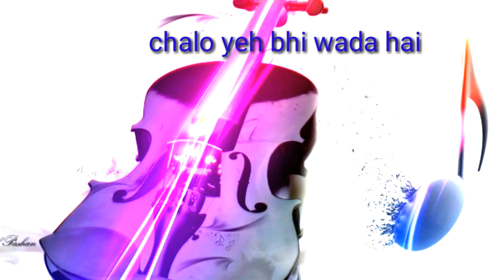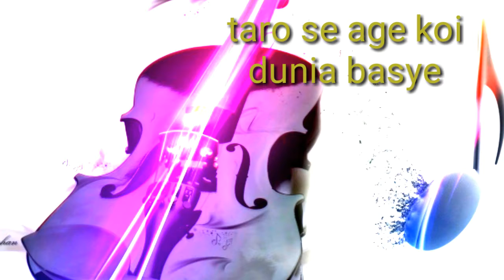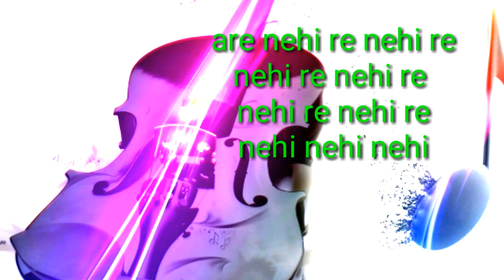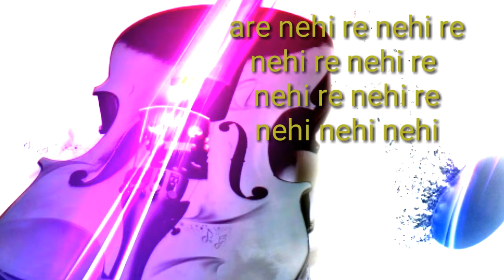Kehdoon tumhe lyrics song